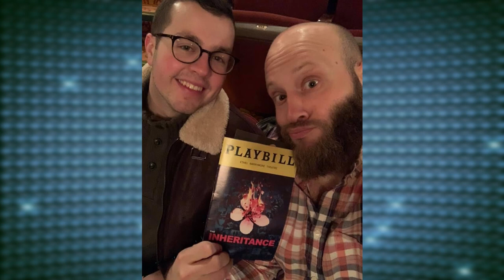Member Spotlight I Andrew Coon | Boston Gay Men's Chorus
Meet Boston Gay Men's Chorus member Andrew Coon.